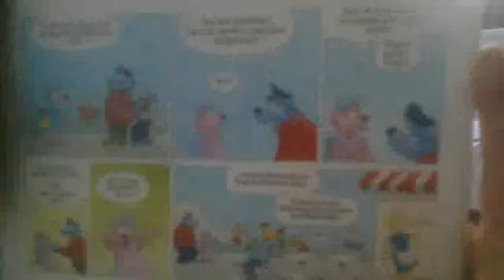Geschichte für Kinder ..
Er heißt Sepehr .